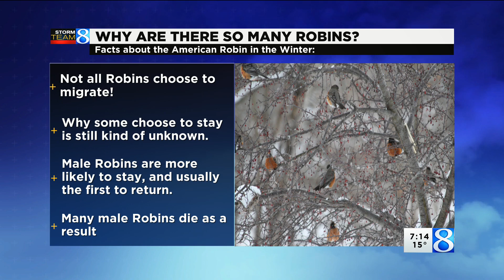Ask Ellen: I'm seeing robins. Is spring here already?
Not all robins migrate away from Michigan in winter, Storm Team 8 meteorologist Ellen Bacca explains. (Feb. 11, 2021)